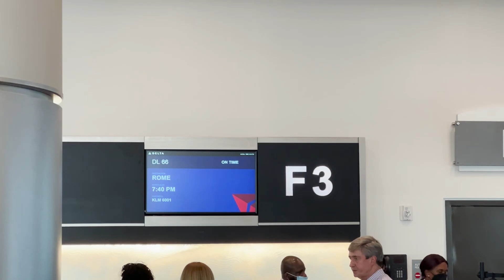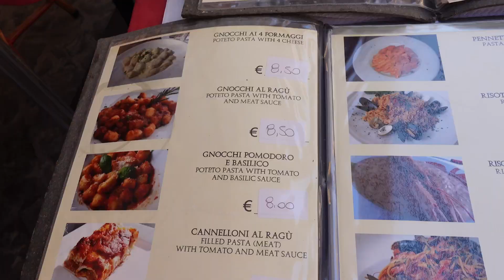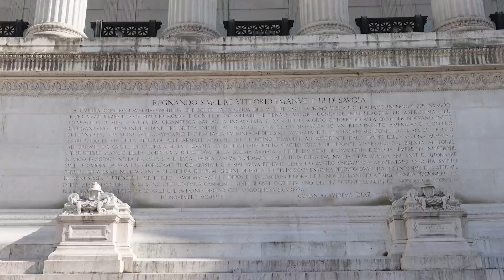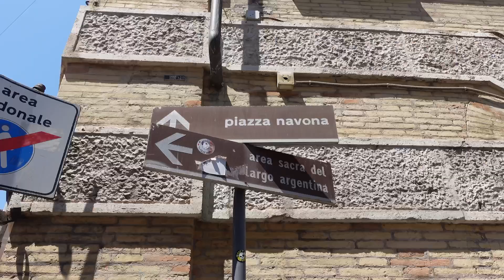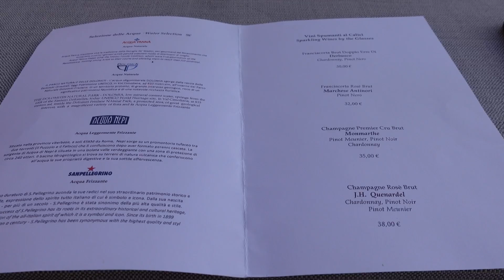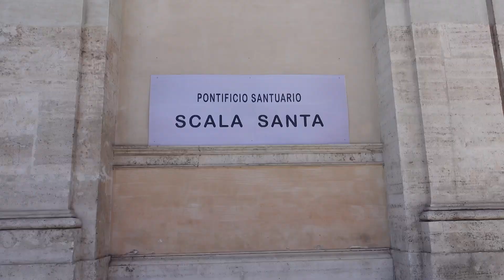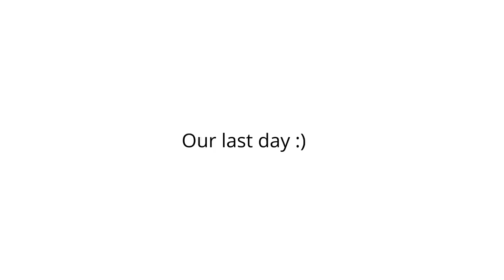Rome, Italy [Our 5 Day Adventure]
In this episode, we travel to the historical city of Rome, Italy where we spend 5 incredible days [4 nights].

Rome, Italy is such a beautiful place with so many exciting things to experience! It is truly one of our favorite cities.

Come along with us for 5 days [4 nights] as we tour the magical city of Rome, Italy and eat some exquisite Italian cuisine together.

Some of the top places we tour in Rome, Italy are:

• The Colosseum
• The Forum
• The Holy Steps
• The Vatican
• The Pantheon

We appreciate each and every one of you for watching from the bottom of our hearts!